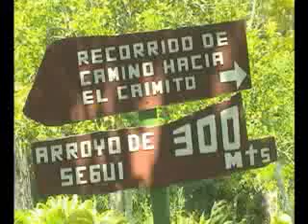Guanahacabibes su flora y su fauna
Pinar del Río cuenta con una veintena de áreas protegidas. En
cada uno de esos lugares, patrimonios naturales de la provincia,
los especialistas garantizan el cumplimiento de las medidas
dispuestas por nuestro estado para el cuidado de la flora y fauna
y ejecutan acciones para conservar el medio ambiente.